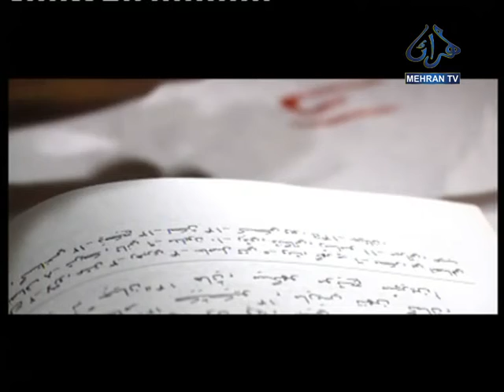KATIB LIKHEIN JE BY ABIDA MEHRAN TV